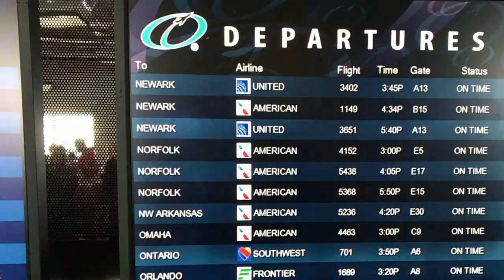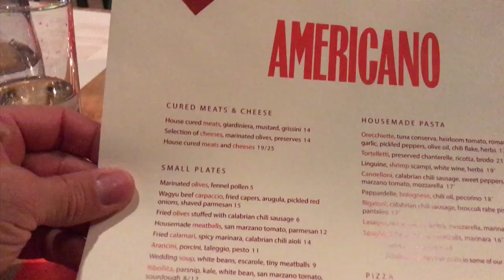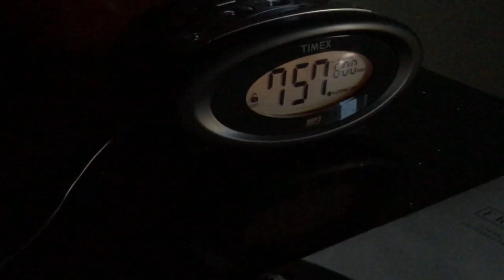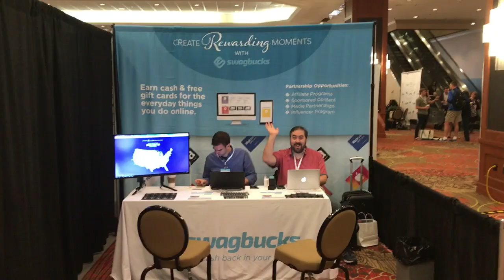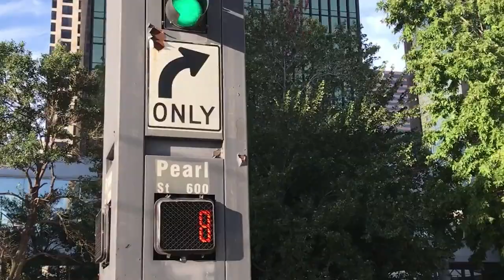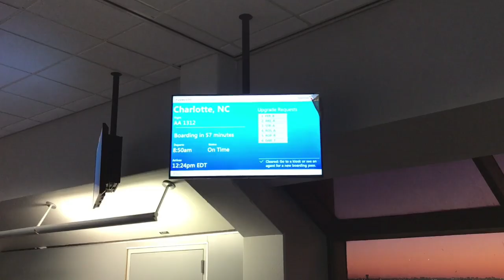(VLOG) - Fin Con 2017 Behind the Scenes and TAS Meet Up in Dallas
- In this video Scott takes you with him to Dallas Texas to Fin Con 2017 and a TAS Meet Up. You will see all the day to day stuff within traveling and random stuff that happens at events.